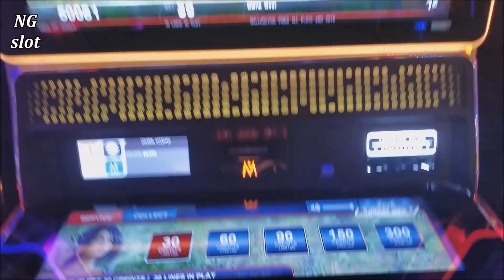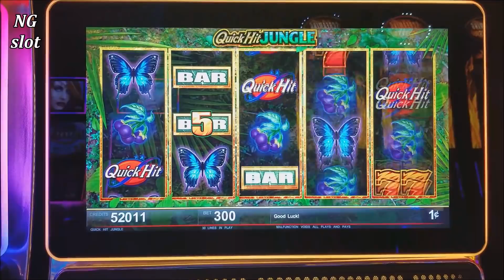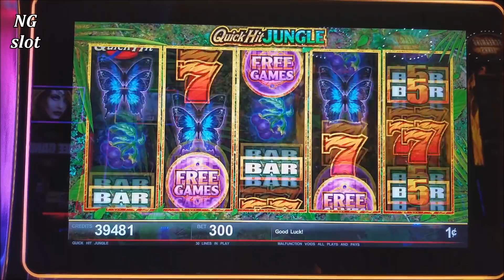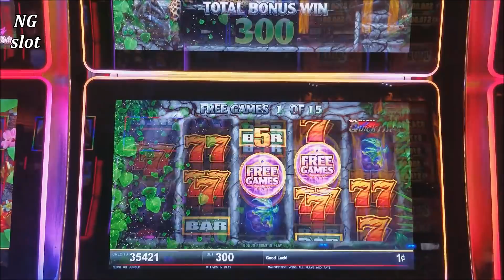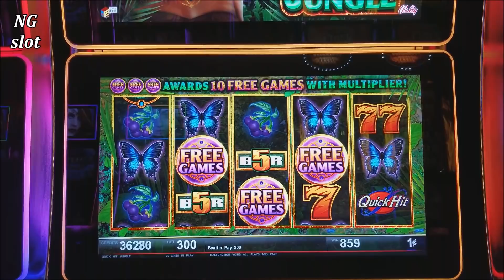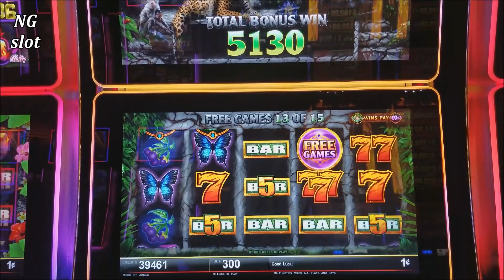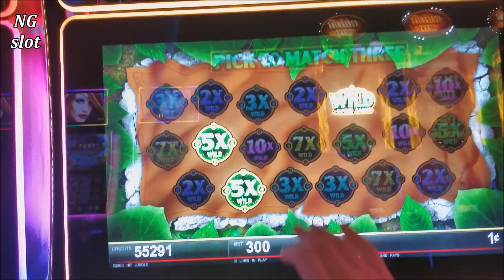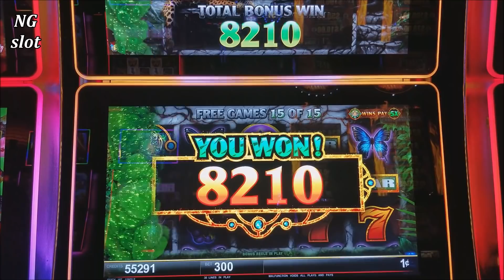Quick Hit Jungle Slot Machine TON OF BONUSES With Max Bet w/RETRIGGER ! Live Slot Play